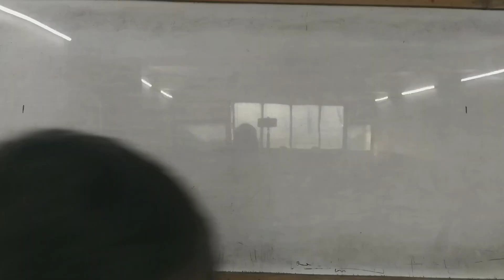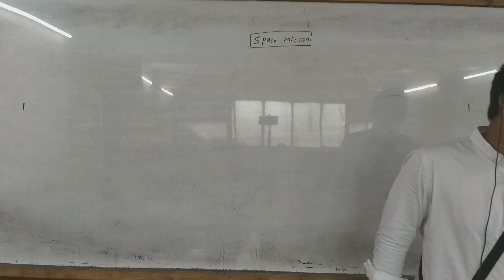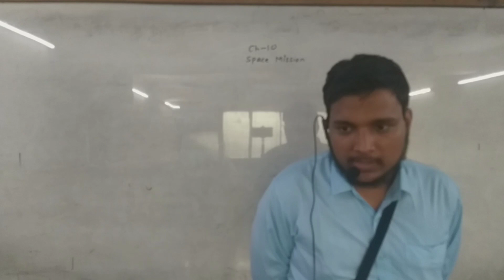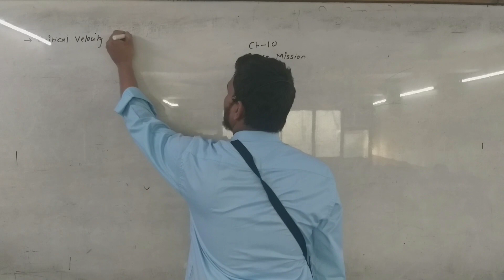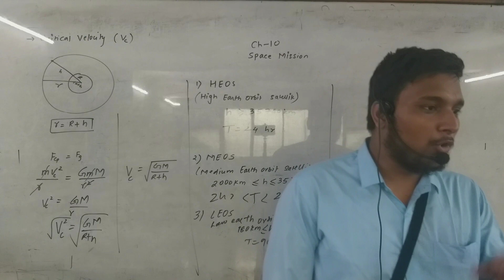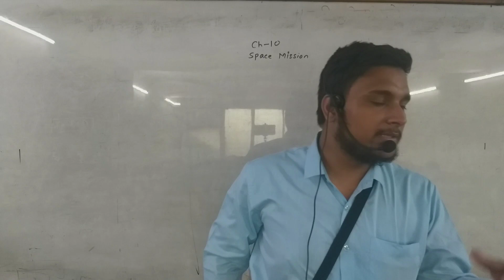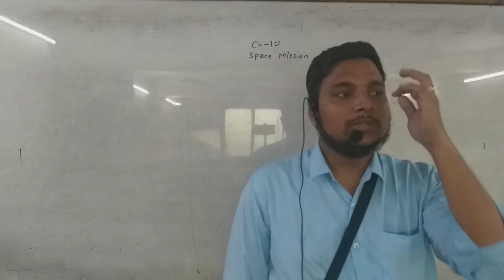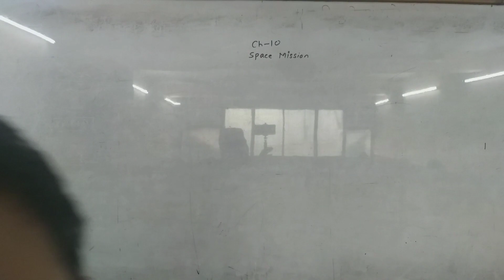Class 10 space mission lecture 1